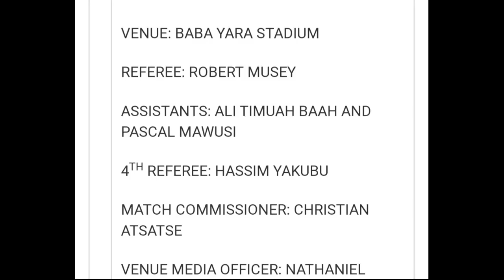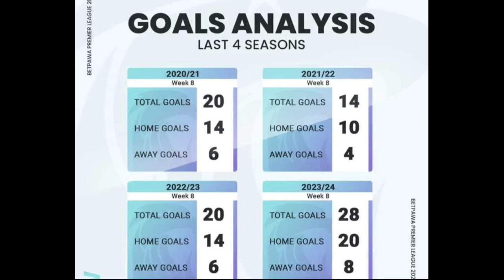GOOD NEWS FOR KOTOKO..EMERGENCY IN KUMASI..NEWS 24/7..KOTOKO SUPPORTERS